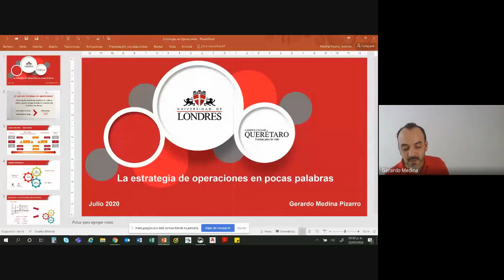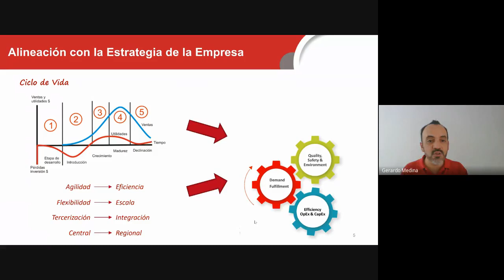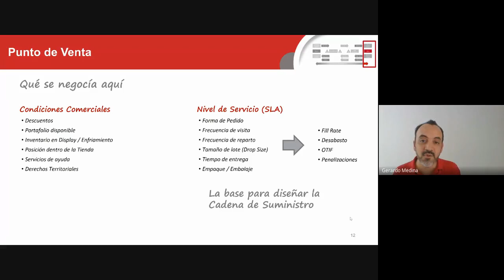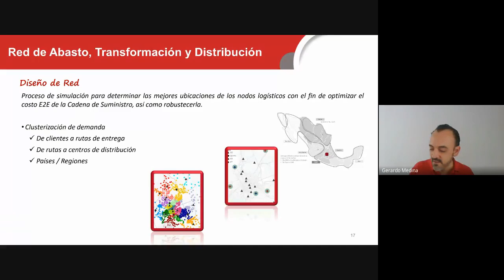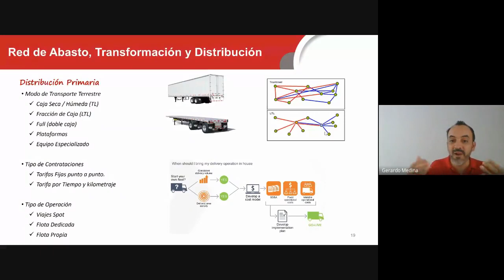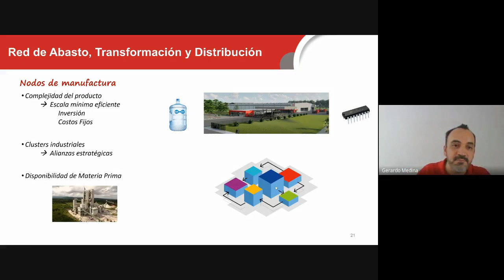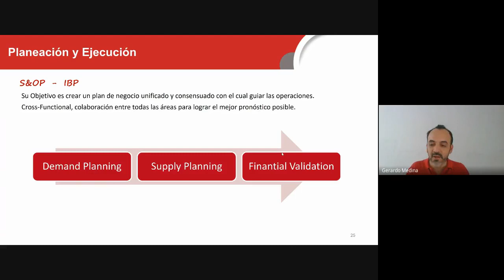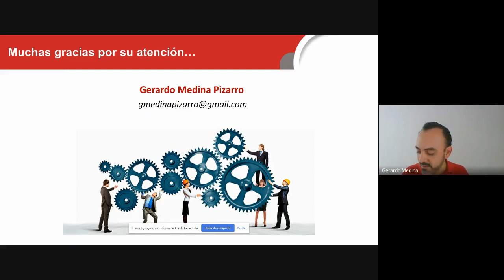"𝗟𝗮 𝗲𝘀𝘁𝗿𝗮𝘁𝗲𝗴𝗶𝗮 𝗱𝗲 𝗼𝗽𝗲𝗿𝗮𝗰𝗶𝗼𝗻𝗲𝘀 𝗲𝗻 𝗽𝗼𝗰𝗮𝘀 𝗽𝗮𝗹𝗮𝗯𝗿𝗮𝘀"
"𝗖𝗶𝗰𝗹𝗼 𝗱𝗲 𝗖𝗼𝗻𝗳𝗲𝗿𝗲𝗻𝗰𝗶𝗮𝘀" del mes de julio ;)
¿No pudiste verla? ¡Te la compartimos!
Gerardo Medina Pizarro
Gerente de evaluación de proyectos, especialista en estrategias comerciales y empresariales.